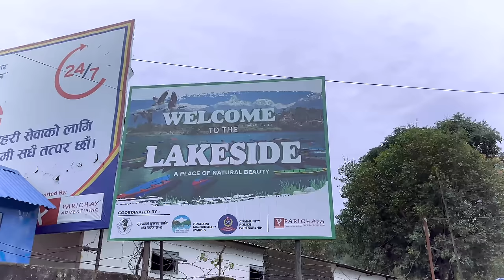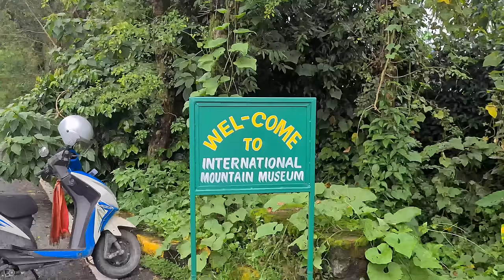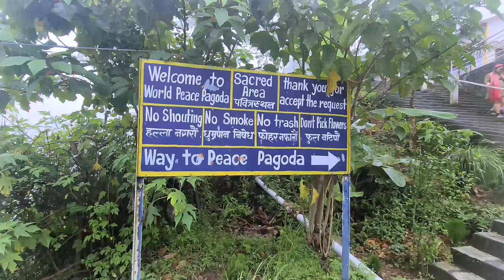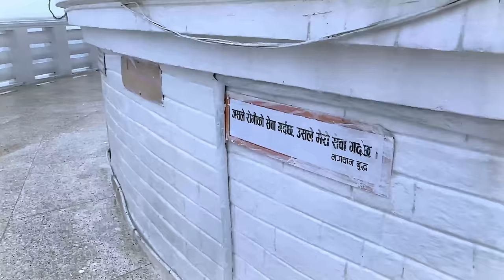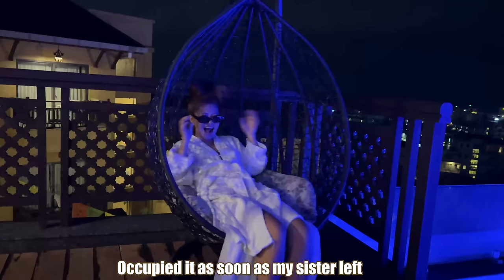Pokhara Trip with mom & sis ll Yeshidon ll Part 2